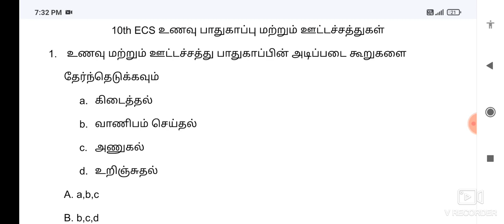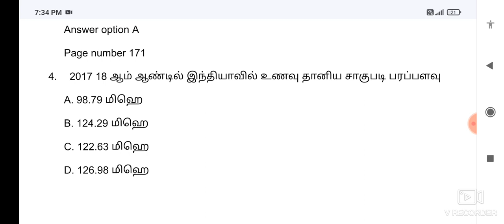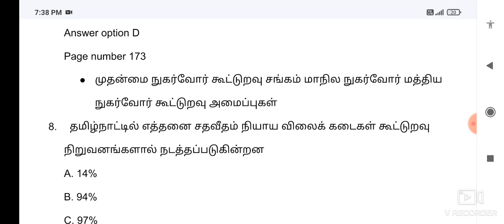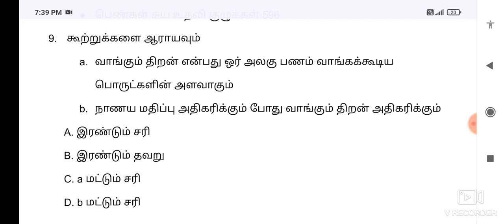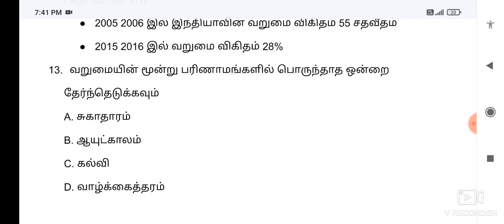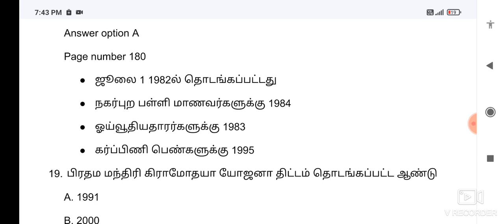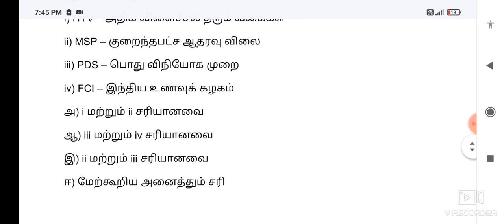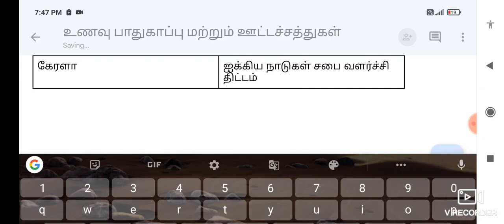GK Test 60 | 10th Economics test Q&A - உணவு பாதுகாப்பு மற்றும் ஊட்டச்சத்துக்கள்- Grp 4 & all exams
To get பொதுத்தமிழ் 6th to 12th 6000 Questions pdf

To Join GK 8 subjects pdf Test batch (200 Tests)
வரலாறு - 42 Test
இந்திய தேசிய காங்கிரஸ் - 16 Test
அரசியல் அறிவியல் - 46 Tests
பொருளியல் 26 Tests
புவியியல் 49 Test
Unit 8 - 31 Test
Unit 9 - 25 Test
இவற்றுடன் 25 Previous year questions Subjects wise option details உடன் pdf வழங்கப்படும்